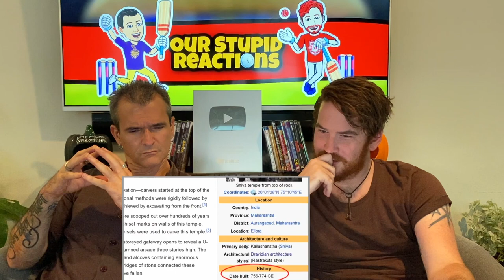The Mystery of The Kailasa Temple REACTION!!